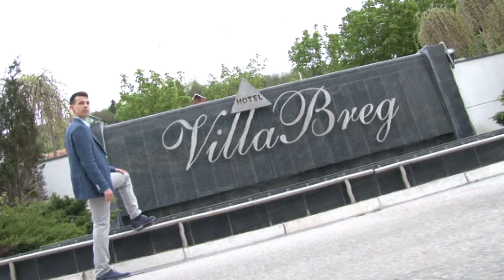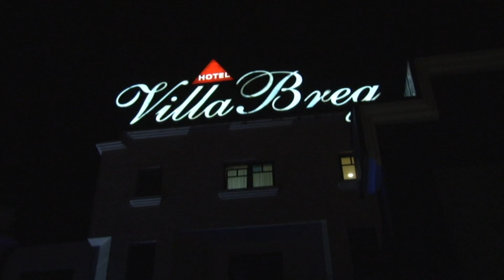Spot 18 ti rodjendan Vila Breg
Video produkcija Foto Fuji Centar Vrsac 063/366 434
Savršene fotografije za savršen dan uz Foto Fuji